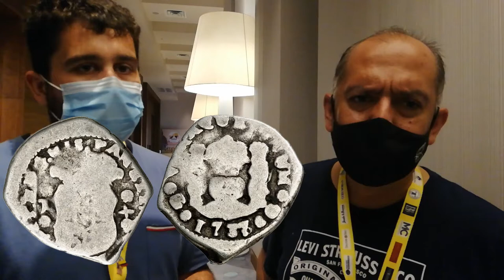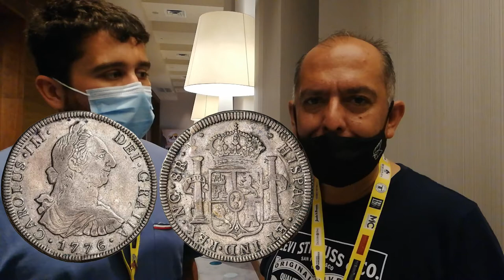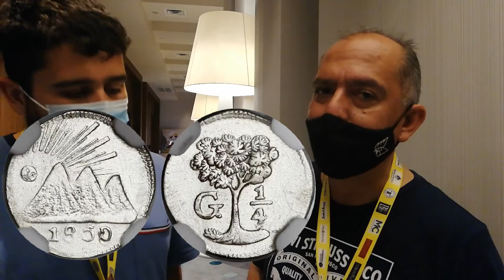Breve historia de la moneda en Guatemala, con Álvaro Cordón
Os traigo este vídeo grabado durante la Convención Internacional de Numismática en Cartagena, donde hablo con éste experto numismático sobre la historia de las monedas en ese país.